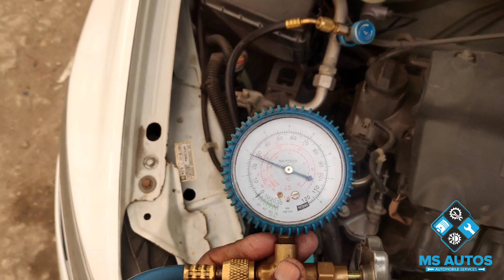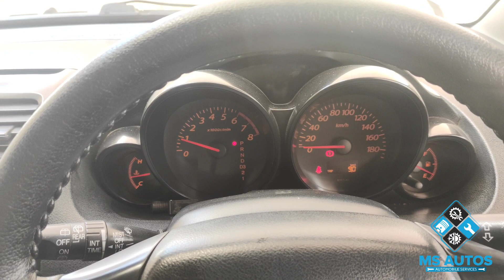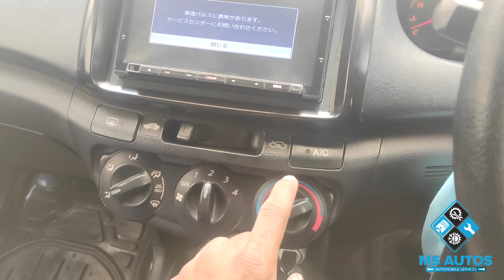Honda Fit Ac Compressor|Honda City Compressor Problem|Honda Fit Shuttle Ac Compressor repairing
Senack:This vlogger makes great videos! Come watch!

.       Jinko hum se contact
.        Krna ho to wo
.      “Google Chrome” se
.         *MS Auto’s*
.        Search kare waha se
.        Ap ko Hamre pin
.        Location Or Contact
.        Number mil jye gi
Agr Ap Ko Hamare Videos Passand Aye To like And Channel Ko